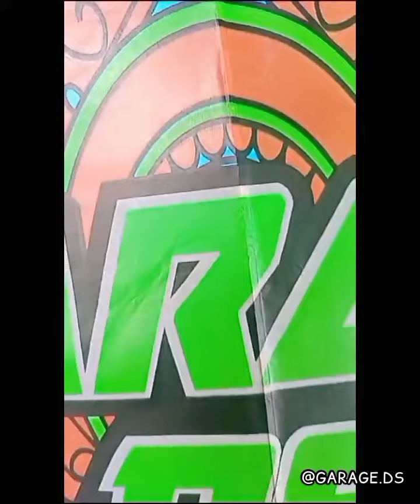GARAGE DS 2024 🔥🔥🔥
Distributor Layangan Sukhoi Standar dan Super.
WA 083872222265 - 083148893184 DADANG - SHELLY.

HARGA SPESIAL JIKA AMBIL PARTAI. 🙏🙏🙏🪁🪁🪁